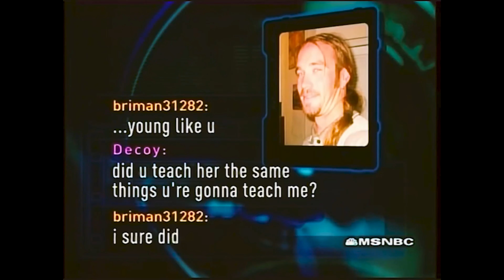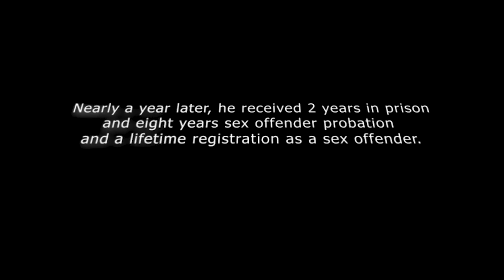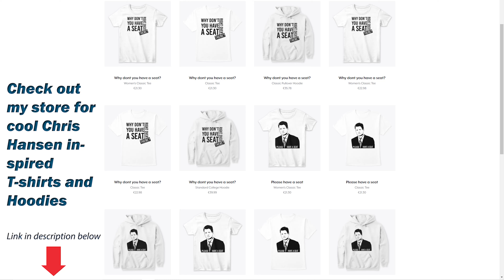To Catch a Predator - The Cowboy predator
- Buy cool Chris Hansen Inspired T-shirts and Hoodies~!

To Catch a Predator (sometimes abbreviated to TCAP) is an American reality television series in the television news magazine program Dateline NBC featuring confrontations with host Chris Hansen, partly filmed with hidden camera, of adult men arriving at a sting house to have sex with a minor and typically being arrested as a result. The minors are adults impersonating underage persons (generally ages 12–15) in online chats.[1]

The series premiered in November 2004, and featured 12 investigations in total held across the United States. The investigations were conducted as undercover sting operations with the help of online watchdog group Perverted-Justice. Since the third installment, law enforcement and other officials were also involved, leading to the arrests of most individuals caught. No new episodes have aired since December 2007.